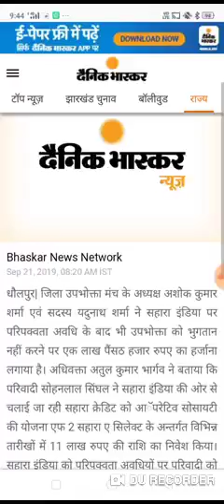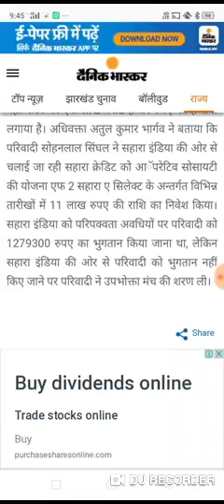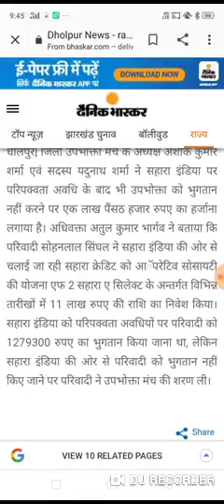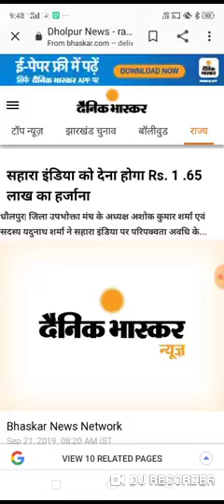sahara india ltd news today sahara news sahara ltd news